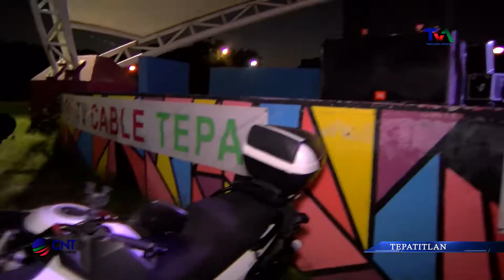Festival de la moto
Se llevó a cabo en Tepa, el festival de la moto.